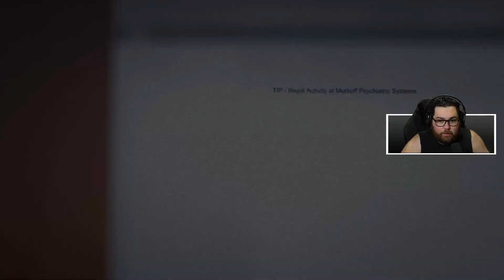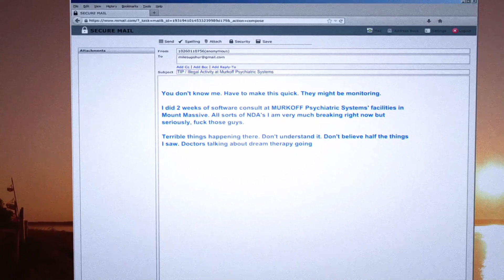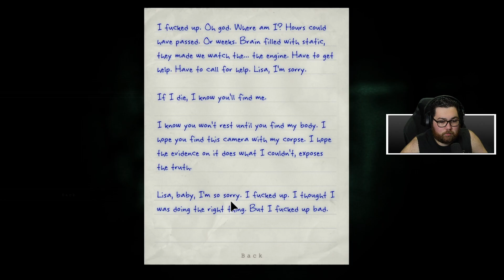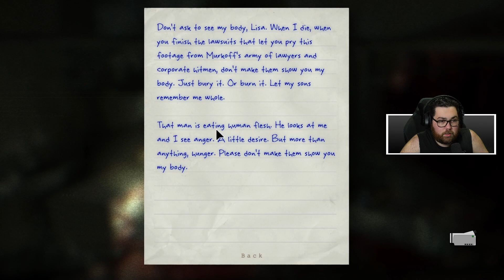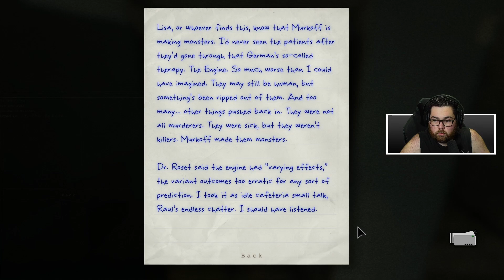Outlast: Whistleblower Part 1 PC Gameplay 2022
Welcome to or back to the channel, we are continuing with our Outlast adventures, this time starting with the DLC, Whistleblower. This is a Prequel to the original game taking place hours before the first game. In this you play as a computer programmer working in the unground labs who is whistleblowing all the information to Miles, the character you play as in the first Outlast. Walrider escapes and he was escape the labs and survive the carnage